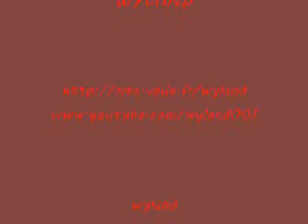STAIRWAYS FROM DESIR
high speed knife painting dyptique technique mixes sexy nude girl on the stairways